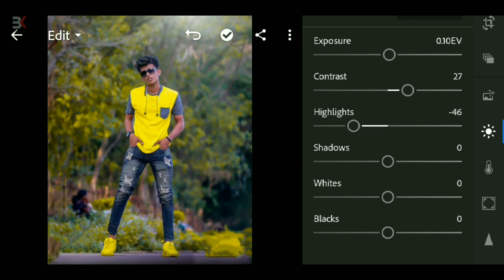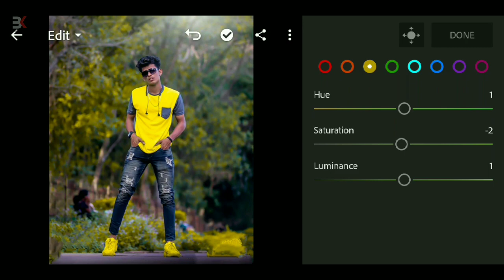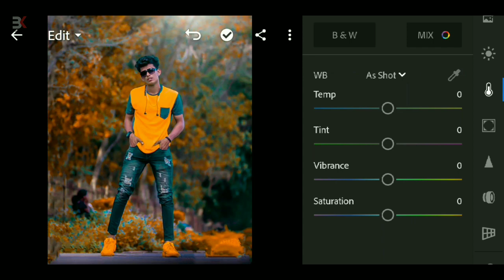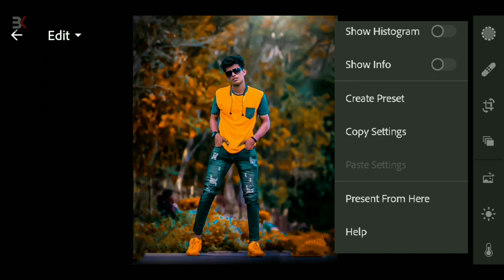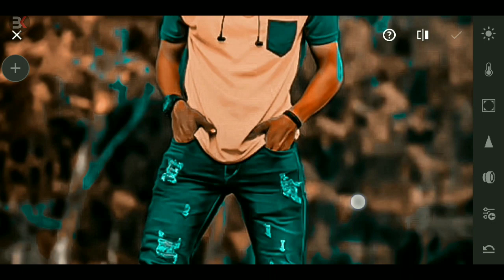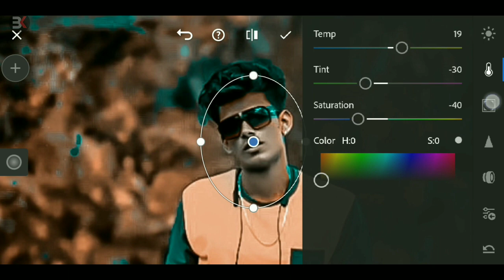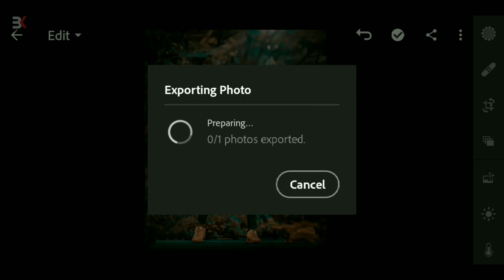Atharv_raut_ जैसा फोटो एडिट कैसे करें Mobile📱 Se 2020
बैकग्राउंड और पीएनजी सब कुछ डाउनलोड करने के लिए मुझे कांटेक्ट करें यह एस एम एस करें यहां पर मैं लिंक नहीं डाल सकता क्योंकि स्ट्राइक मिल रही हैं प्लीज दोस्तों डाउनलोड करने के लिए मुझे मैसेज करें

▶Download Stock Link Background & PNG Preset Lightroom
What's App Group sms kro 👇

▶( Music Credit )